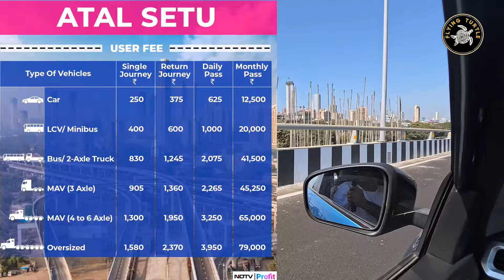People Do Mistakes on Atal Setu Bridge Mumbai | 4K Mumbai Trans Harbour Link Drive- Full Guide